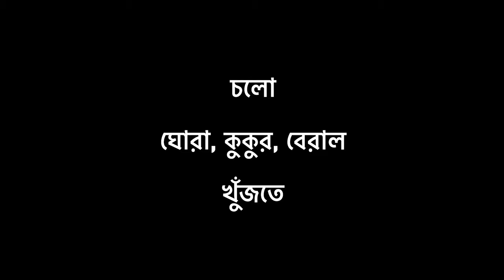My New Horse, Dog and Cat In Minecraft ep5 || The Bangla Gamer